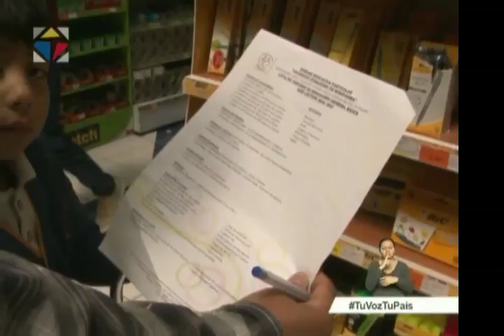Noticiero Ciudadano Nro. 18 primera emisión 23/08/2016